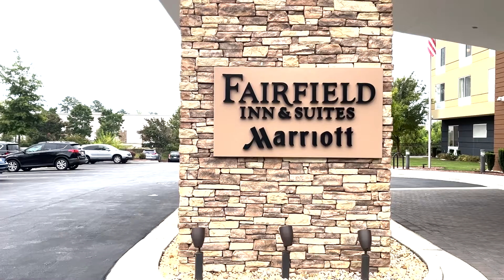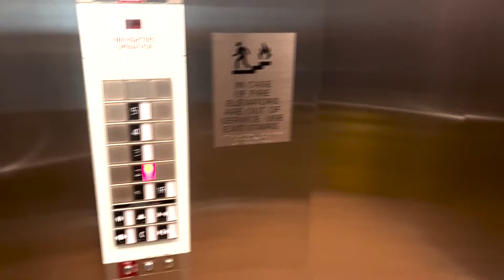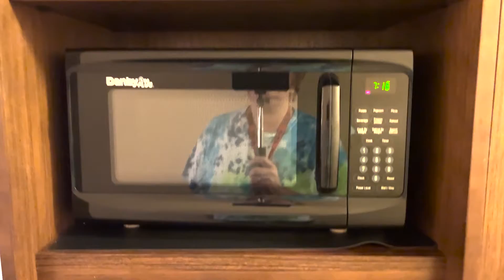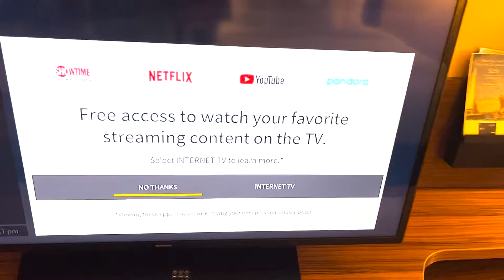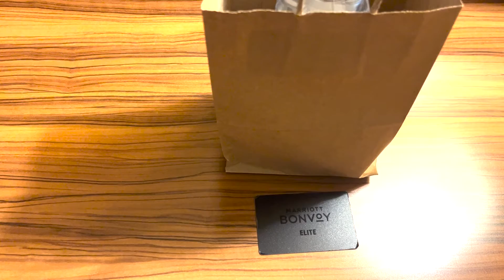Fairfield Inn & Suites/Raleigh NC September 2022/ Room and Hotel Tour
Another Great Stay at Fairfield Inn & Suites by Marriott Raleigh Capital Blvd./I-540. Close to many dining options. Fast food and Table service options. Triangle Town Center Mall, Poyner Place Mall. Good breakfast to start the day.  4pm Warm cookies at front desk. Wonderful Staff- special rates available.

And yes, you heard what you think you heard- Boys will be Boys:)